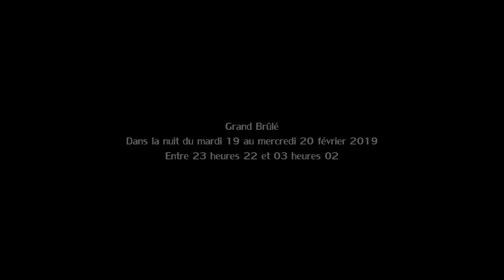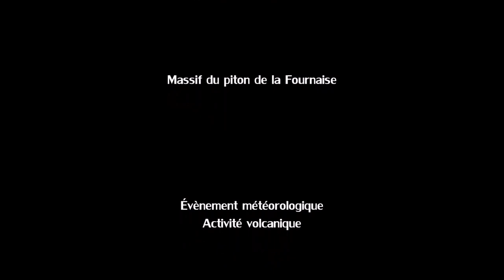Éruption volcanique piton Fournaise - 19 février 2019 - Réunion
Éruption volcanique du piton de la Fournaise à l'île de La Réunion le mardi 19 février 2019 entre 23 heures 22 et 03 heures 02 le mercredi 20 sur une vue depuis le Grand Brûlé 6 heures après le début de l'éruption.

Le piton de la Fournaise était entré en éruption le mardi 19 février 2018 à 17h00. Elle s'est achevée le dimanche 10 mars 2019 à 06h28 après 18 jours 11 heures et 18 minutes d'éruption. Il s'agissait d'une reprise de l'activité éruptive terminée le lundi 18 février 2018 à 22h00.

La précédente éruption datait du samedi 15 septembre 2018 et elle s'était achevée le jeudi 1er novembre 2018 à 04 heures du matin après 46 jours 23 heures et 35 minutes d'éruption.